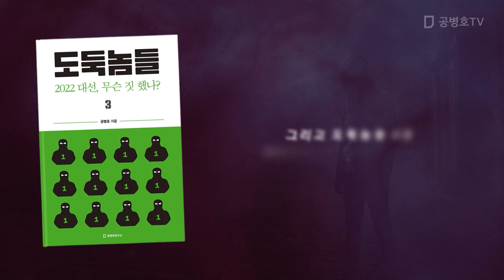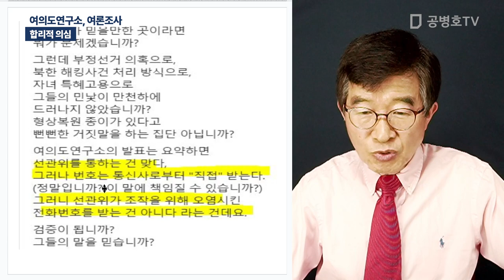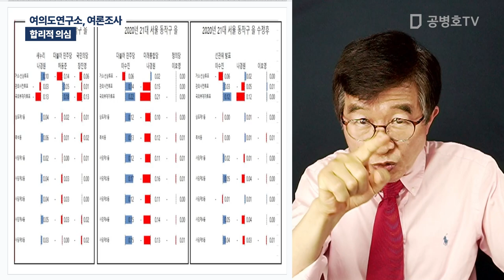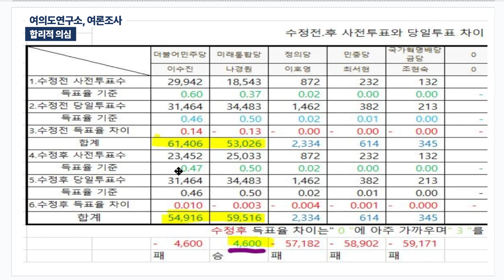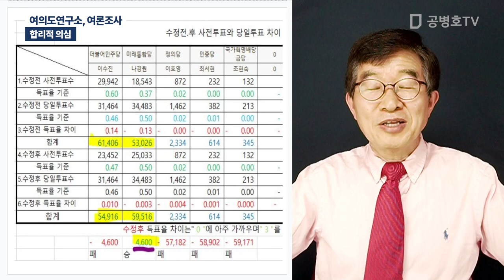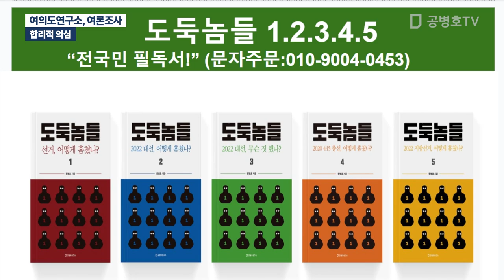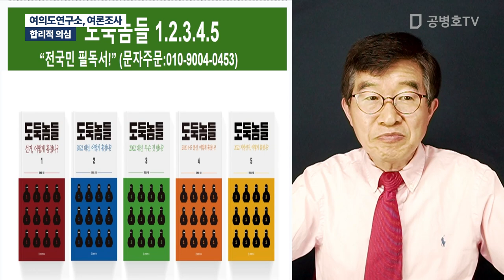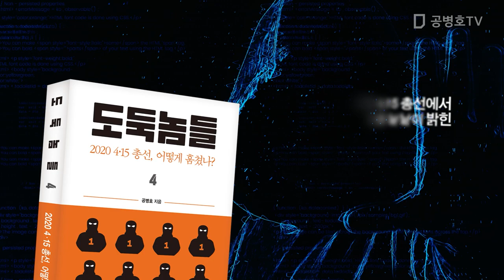여의도연구소, 여론조사 / 합리적 의심 [공병호TV]